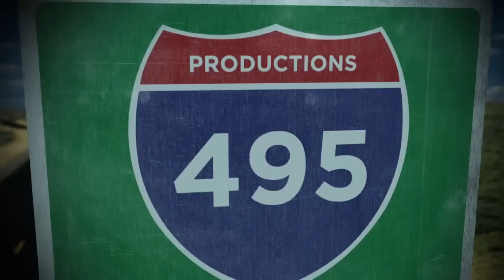[Full Episode] Rihanna and Kate Upton’s Racy Photos Leaked, Don Lemon Joins Us!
CNN anchor Don Lemon is here and Jeannie shares a few hot deals!